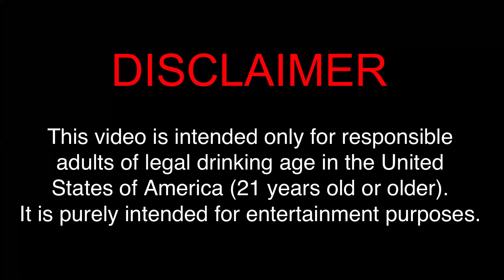Epic Brewing Co. Chasing Ghost Double Hazy IPA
Brewed by:
Epic Brewing Company
Utah, United States

Notes: Double Dry Hopped NE-Style Double IPA with cashmere and citra hops.